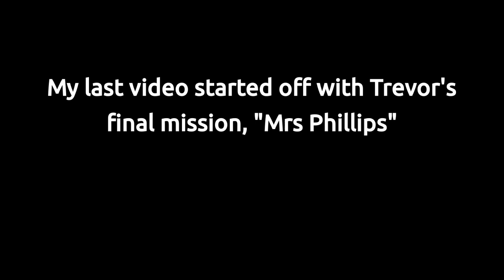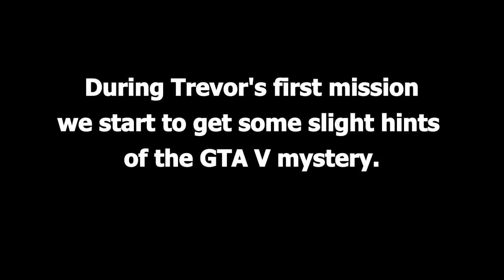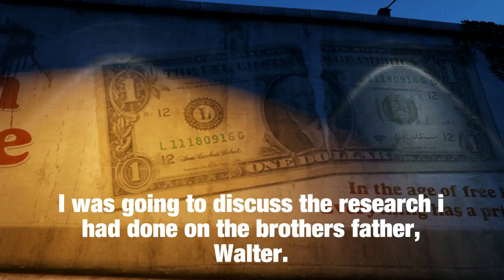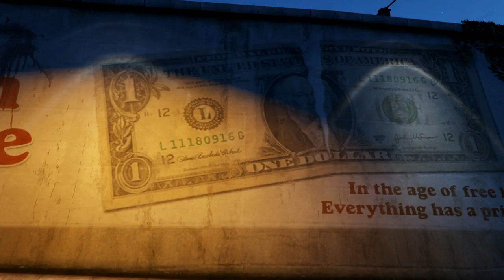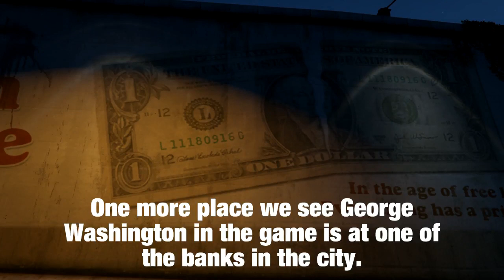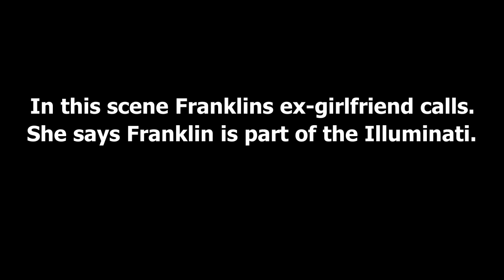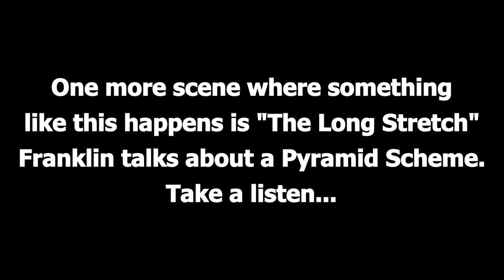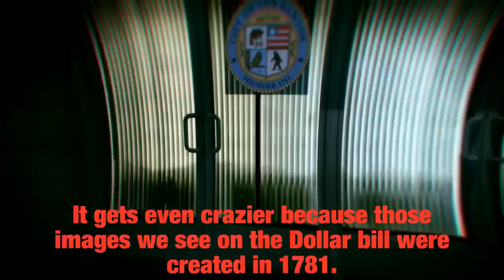GTA V Mystery: Mural Investigation, All Seeing Eye, Illuminati, Freemason, Mr Phillips, New Finds!!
Mystery Hunter, Eastregg Hunter, Code Cracker.